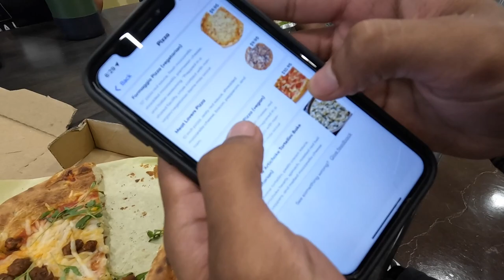Cal Poly SLO Fall Move IN and Hike to the P!!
My name is Diego Ortega, and I am doing YouTube to have memories to look back at in the future. I'm attending Cal Poly San Luis Obispo majoring in Environmental Earth and Soil Sciences in 2026. I like to meet as many people as possible and have hobbies that include: running, JIM(GYM), cars, learning songs on the ukulele, backpacking, Mountain biking, Hiking, and living my best life.
Make sure to Seek Nature :)